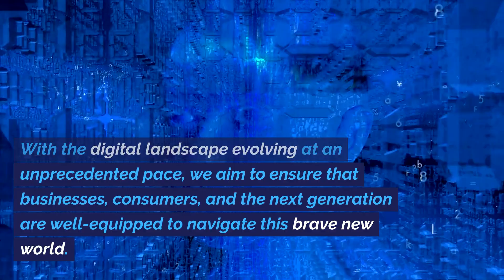Cybersmarts Revolutionizing AI & Cybersecurity Learning for Everyone, Everywhere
Welcome to our latest video, "Cybersmarts: Revolutionizing AI & Cybersecurity Learning for Everyone, Everywhere." In this insightful and informative session, we dive deep into the world of Artificial Intelligence (AI) and Cybersecurity, exploring how these critical fields are becoming more accessible and understandable to people all around the globe.

- The Basics of AI and Cybersecurity: Understand the foundational concepts that are reshaping our digital world.
- Latest Trends in AI & Cybersecurity: Stay up-to-date with the most recent advancements and how they are impacting businesses and individuals.
- Accessibility in Learning: Discover how Cybersmarts is making complex topics approachable for learners of all backgrounds and skill levels.
- Real-World Applications: Learn how AI and cybersecurity are being used to solve real-world problems and enhance security and efficiency.
- Tips and Resources: Gain valuable insights and resources to kickstart or advance your journey in AI and cybersecurity.

🌍 **Our Mission:**
Our goal is to democratize the learning of AI and cybersecurity, making it easy and accessible for everyone, regardless of location or previous knowledge. We believe in empowering individuals with the skills they need to navigate and secure the digital world.

- Aspiring AI enthusiasts and cybersecurity beginners
- Educators and students looking for comprehensive learning resources
- Professionals seeking to update their skills in the digital domain
- Anyone curious about how AI and cybersecurity are shaping our future

We love hearing from you! Drop your thoughts, questions, or feedback in the comments below. Let's discuss how we can all be a part of the Cybersmarts revolution.

Feel free to customize this template to better suit the specific content and style of your video.Absolutely, I can help with that. Given the title "Cybersmarts Revolutionizing AI & Cybersecurity Learning for Everyone, Everywhere," I would create a YouTube description that aims to be informative, engaging, and relevant to the content of the video. Here's a draft:

**Title:** Cybersmarts Revolutionizing AI & Cybersecurity Learning for Everyone, Everywhere

Feel free to customize this template to better suit the specific content and style of your video.